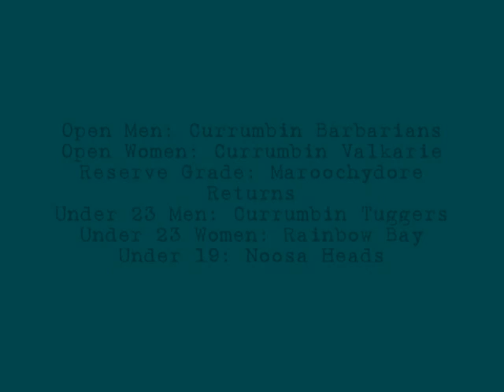QLD Cup Final 2008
Photos from Kawana waters taken by Gary Hodson